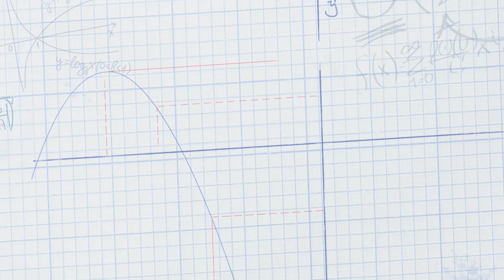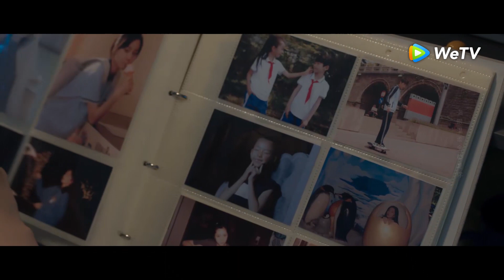Clip | Thật ngọt ngào khi họ cùng đến để tỏ tình đối phương! | Tình Yêu Nhị Phân | WeTV